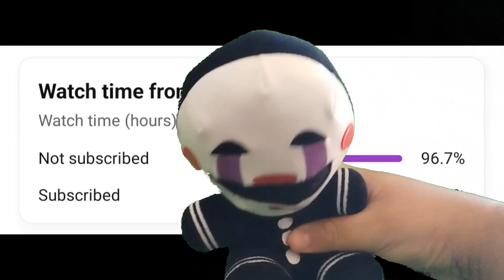puppets vacation (FNAF plush remake)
Puppet wants to go on vacation